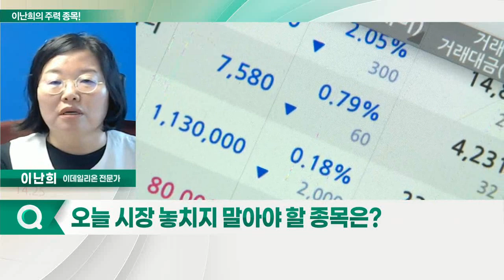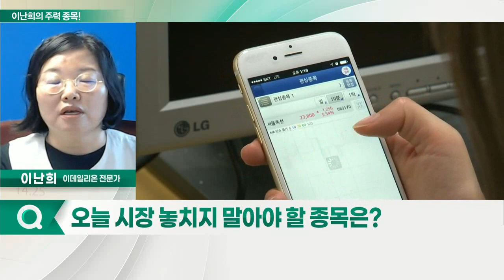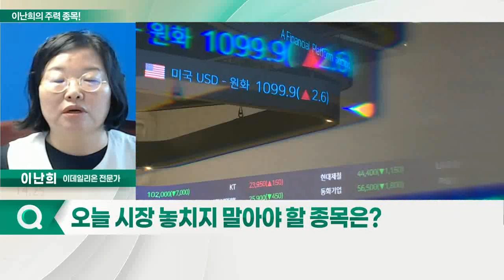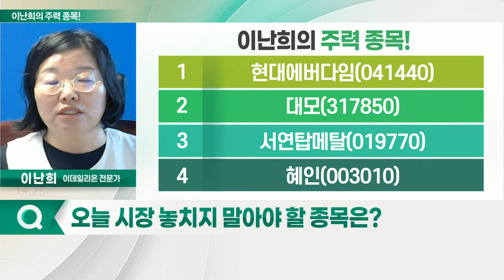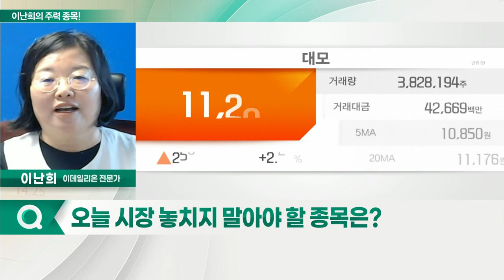현대에버다임, 대모, 서연탑메탈, 혜인_이난희의 주력 종목 (20220620)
1. 현대에버다임(041440)
2. 대모(317850)
3. 서연탑메탈(019770)
4. 혜인(003010)

- 건설·채광용 기계장비 제조
- 유럽 정상, 우크라이나 방문에 재건주로 부각
- 전 거래일 주가 16.67% 상승

대모(317850)
- 굴삭기 부착물 유압브레이커·퀵커플러 제조 판매
- 초기 해외 수입에 의존하던 '어태치먼트' 국산화 성공
- 푸틴-젤렌스키 정상회담 기대감
- 우크라이나 재건 관련주 부각